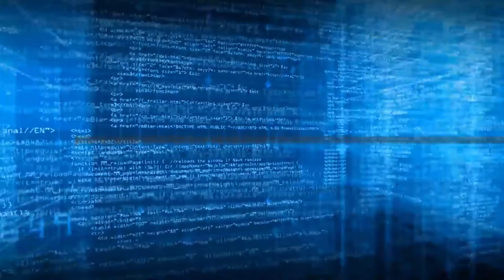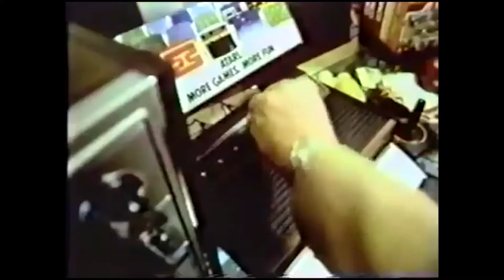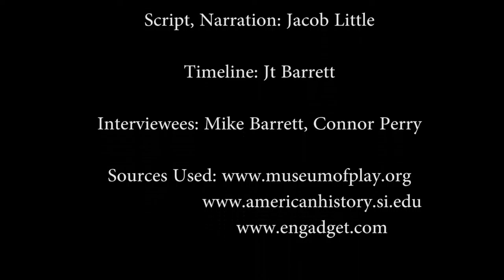Video Game Documentary